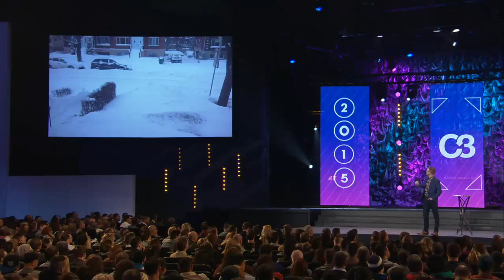[Ed Young] - C3 Conference 2015 General Session - Chris McGregor